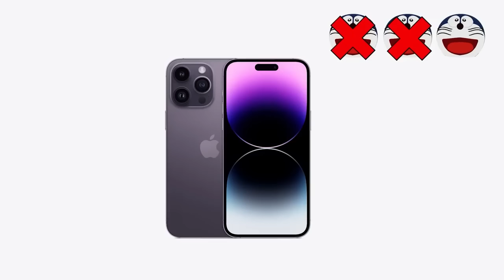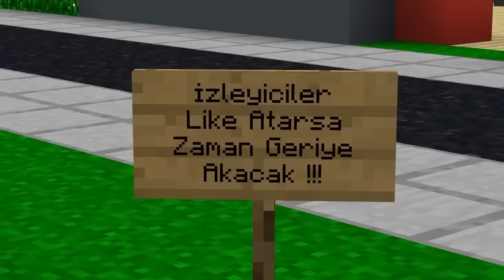TOMBİŞ AŞK HİKAYESİ FİLMİ 😱 - Minecraft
Merhaba, Ben gürol Çalışkan ve bugün tombiş aşk hikayesi filmi iyi seyirler ^^

oyun başlasın!

Bu kanalda Türkçe dilinde yetişkin bireyler için hazırlanmış, eğlenceli Minecraft videoları bulabilirsiniz. Kanalımın en sevilen serilerinden biri olan Zengin VS Fakir Hayatını ve onların Minecraft Maceralarını lütfen izlemeyi unutmayın. Sizleri seviyorum.